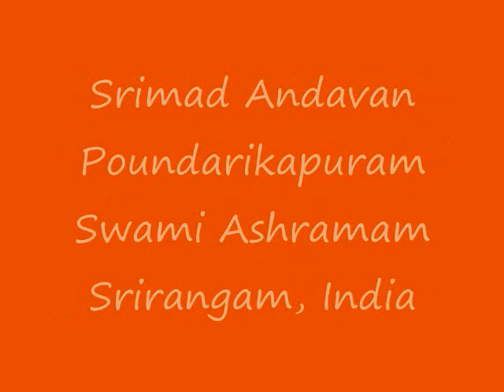Part-116 Sri Paduka Sahasram Upanyasam by Srimad ParavAkkOttai Andavan, Sri Gopaladesika Mahadesikan